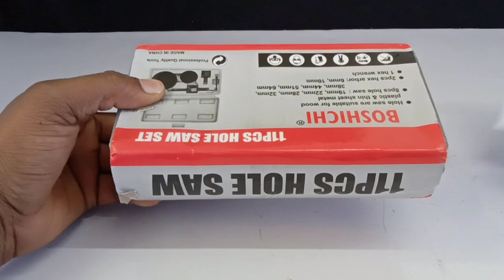Amazon Unboxing | Professional Hole Cutters- 11 Piece Hole Saw Kit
Professional Hole Cutters- 11 Piece Hole Saw Kit, 19-64mm Metal Alloys Wood Hole Saw Cutting Set (Multicolour)